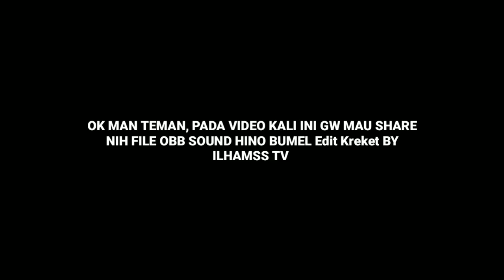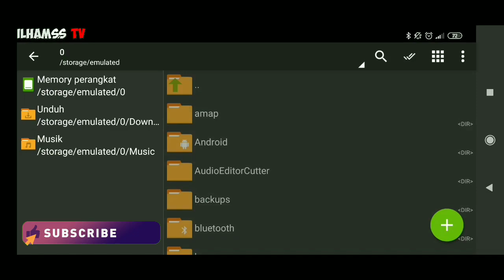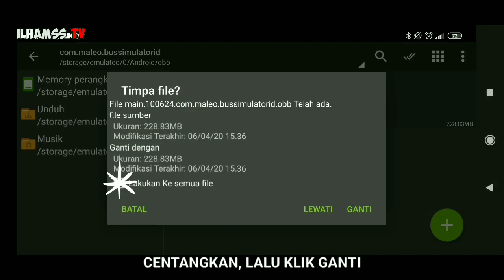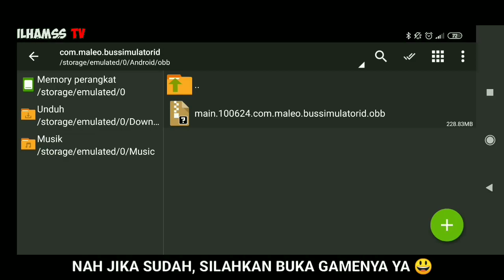BUSSID V3.3.2 OBB MOD SOUND HINO COOLER BUMEL,KREKET,REM KENTUT + TELOLET 123 BARU! | Link MediaFire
Assalamu'alaikum,
Gimana kabarnya? pada kesempatan kali ini akhirnya saya bisa share hasil editan OBB SOUND BUSSID V3.3.2 saya, semoga kalian pada suka ya 😍

FITUR-FITURNYA:
*mesin hino cooler bumel
*rem kentut
*sein
*dim
*klakson utama
*klakson 1,2,3
*handbreake
*reverse sound mundur
Dll

(SILAHKAN TONTON VIDEONYA HINGGA SELESAI YA! BIAR TAU SOUND APA AJA YANG DIGANTI & TUTORIAL PEMASANGANNYA)

Credits;

Sound by;
Wisata Gamer
Bang Sadewa
Aliyan GMP